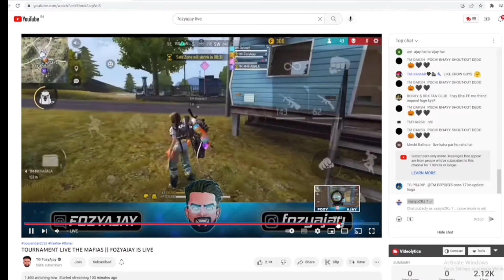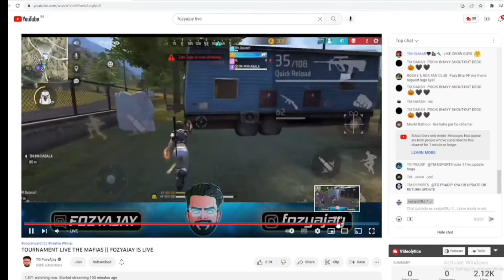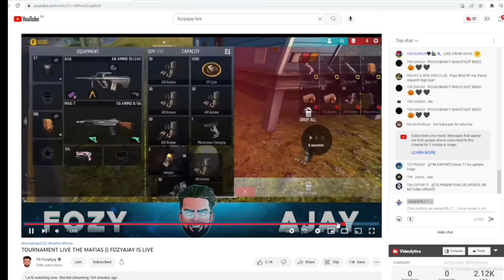REACT ON @FOZYAJAY 1V4 CLUTCH | T FOZYAJAY 1V4 CLUTCH 4 ENDS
​ @vasiyoCRJ 7  REACT ON  @TG FozyAjay  1V4 CLUTCH | T FOZYAJAY 1V4 CLUTCH 4 ENDS | REACT ON 1V4 CLUTCH

credits-@FOZYAJAY @vasiyocrj7

TM LIKHI 1V4 CLUTCH WITH GRENADE🔥💣||ROCKY BHAI OP REACTION 😱
Fozy Bhai - Best funny moment in tournament ,,,! 😁😂😂

PAHADI GAMING REACTION ON TG DELETE GAMEPLAY🔥
pahadi gaming reaction on tg delete
pahadi react on tg delete
pahadi and tg delete
pahadi vs tg delete
tg delete reaction videos
pahadi gaming reaction
total gaming esports vs team elite
pahadi vs mafia
te pahadi vs tg mafia
te vs tg
pahadi sniper vs mafia sniper
pahadi vs mafia who is best?
total gaming esports
team elite
pahadi gaming
iconic ff
killer ff
rdp ff
jonty gaming
total gaming
tg fozyajay
tg delete
tg mafia
mafia bala
te vs tg
team elite best tournament highlights
total gaming esports best tournament highlights
total gaming vs team elite
pahadi vs mafia
tg fozyajay
pahadi reaction on tg mafia
who is best pahadi or mafia
top sniper esports players
best snipers of india
best esports sniper players of players
top 10 snipers of india
top 10 esports players of india
apizhere
gxr xdivine
vasiyocrj7
tahirfuego ff
tsg army
tsg ojasvi
tsg legend
4un anand
PAHADI GAMING OP REACTION ON TG-DELETE 😲 || 7 KILLS TG-ESPORTS
@TG mafia bala 1v4 Clutch Against OG Elite😱😎|| @TG DELETE 1v2 Clutch Against NGX😱😍||TM Vs OG||

tg delete face reveal,
tg delete gameplay,
tg delete uid,
tg delete tournament,
tg delete custom hud,
tg delete vs raistar,
tg delete 1 vs 4 clutch,
tg delete id,
tg delete and ajju bhai,
tg delete arrow clutch,
tg delete ajjubhai,
tg delete awm,
tg delete id,
tg delete ajjubhai,
tg delete awm,
tg delete account,
tg delete and fozyajay,
tg delete page,
tg delete analysis,
tg delete biography,
tg delete best gameplay
ajjubhai talking funny interview
ajjubhai talking funny interview of tg espory
tg delete funny interview with ajjubhai
tg delete funny interview with ajjubhai 94.
tg delete funny game
tg delete funny gameplay with ajjubhai
ajjubhai and tg delete
ajjubhai tg delete op gameplay
ajjubhai and tg delete playing together
tg delete playing together with ajjubhai
full comedy with ajjubhai and tg delete
ajjubhai 94 comedy with tg delete
funny game with ajjubhai